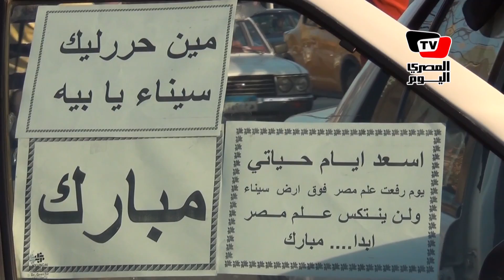أنصار مبارك يحتفلون بـ«عيد تحرير سيناء» أمام المستشفى «العسكري»